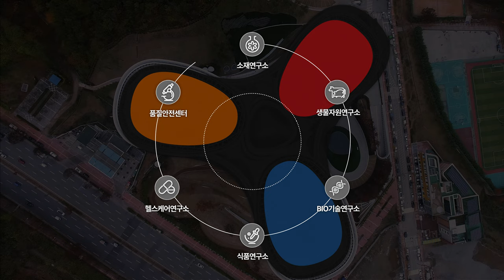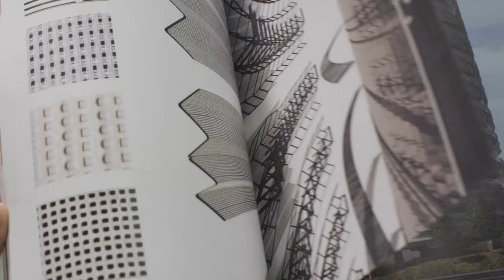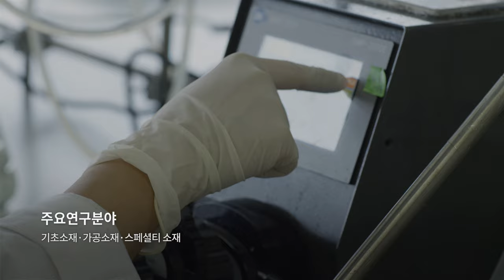CJ Blossom Park PR Film KOR 4 00x 7680x4320 ghq 5